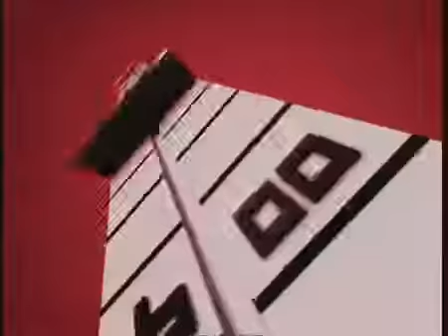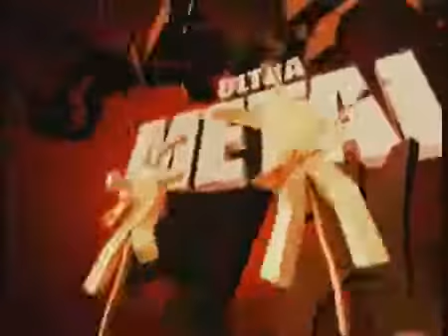MCM 2006 1